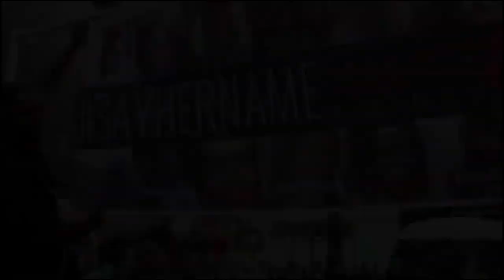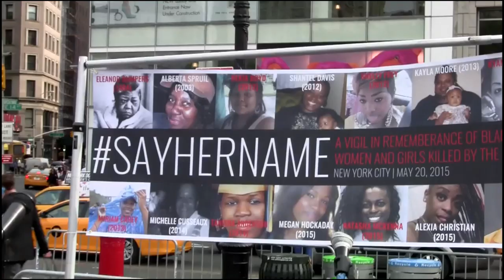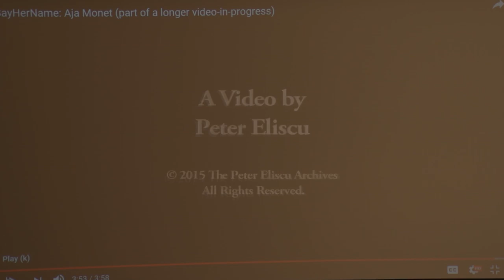Panel 3: Revolutionary Art, Healing, and the Politics of Change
On March 1, 2019, Harvard Divinity School hosted its third annual Black Religion, Spirituality, and Culture Conference. The theme was Blackness at the Margins. The day featured many panel discussions, including this one.

The revolutionary artist Nina Simone once said, “It’s an artist’s duty to reflect the times.” What does it mean to create art that reveals and speaks to the contemporary social, cultural, intellectual, and political times? The panel addresses many facets of the role of art in these times